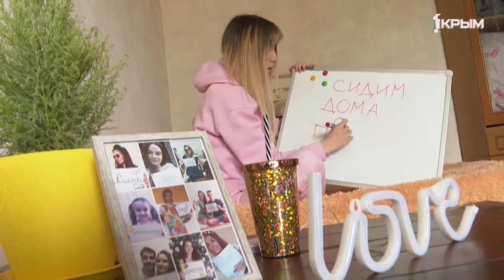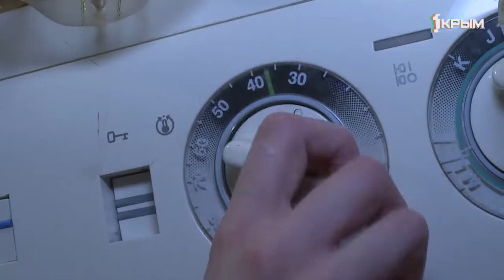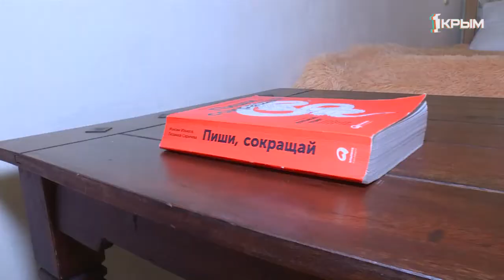Сидим дома с пользой! Генеральная уборка – быстро и позитивно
У нас для вас есть хорошая идея. Самое время сделать генеральную уборку. Но если для вас это звучит слишком сложно, не переживайте. Мы поможем вас навести порядок на позитиве. Ну что, поехали!